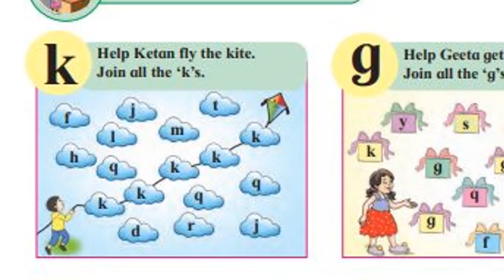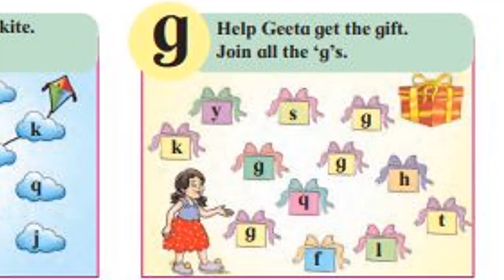१ली | भाग ३ | पान क्र. २९ | listen and do | VSchool